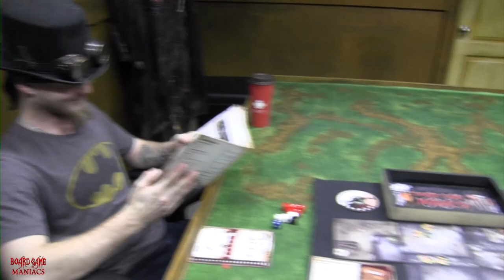Here's Negan - Ep 3 Clearing House - BoardGameManiacs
It's house clearing time so grab a broom! Please let Terry Crews know Board Game Maniacs is looking for him!

Show some love by becoming an official supporter of Board Game Maniacs. You can go here to show some love :